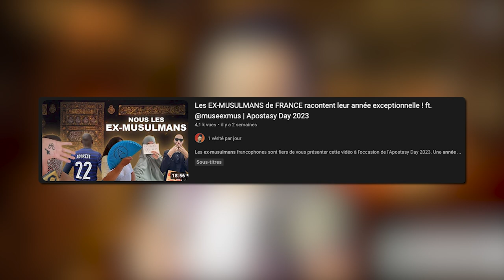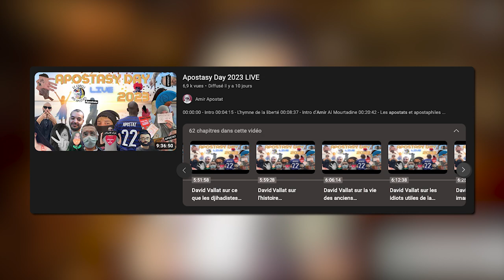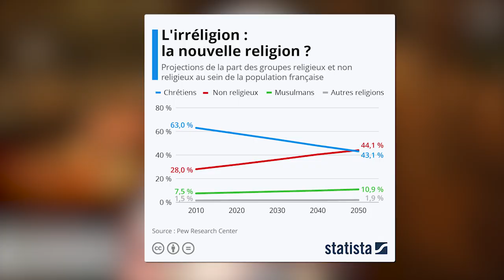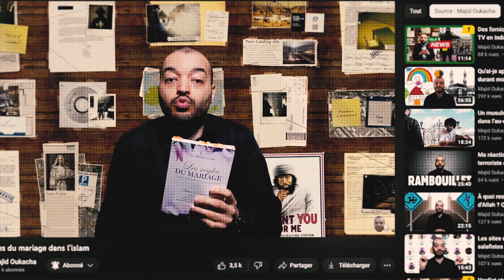Il quitte l'Islam pour écrire l'Histoire de l'Apostasie ! (1 ex-musulman par jour)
1 ex-musulman par jour : Ilyes, raconte son cheminement vers l'apostasie de l'islam. Il revient également sur un évènement qui a marqué l'Histoire de l'Apostasie !

👍 Likez, commentez et partagez .. l'algorithme Youtube est contre nous

Cher apostat, chère apostate, cher futur ex-musulman, chère future ex-musulmane,

Serais-tu le/la prochain(e) invité(e) ? ❤️

N'hésite-pas à me contacter si tu veux apporter ta pierre à l'édifice. Exprime-toi, il est essentiel de jouir de ce privilège pour essayer de changer le monde à son échelle. 💯

💪 Les islamo-critiques que je soutiens

With love,

Nas